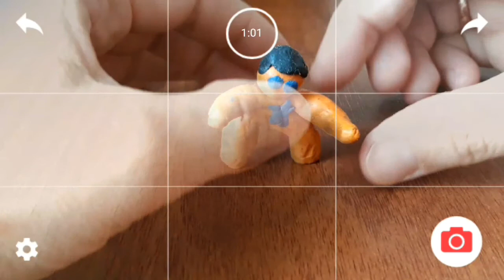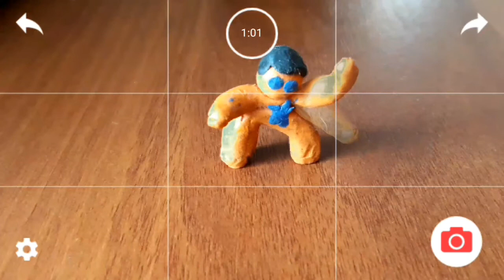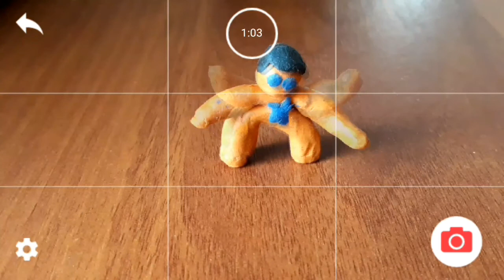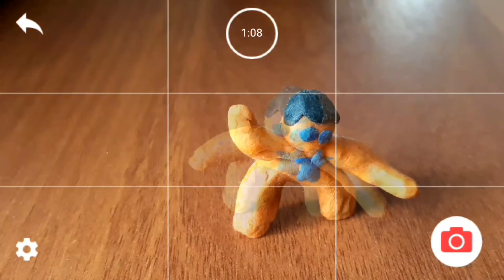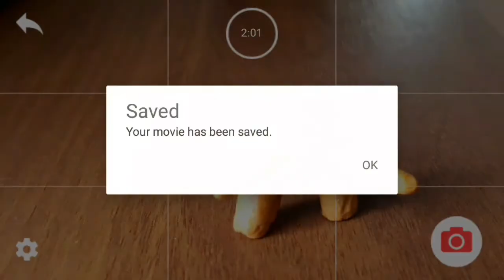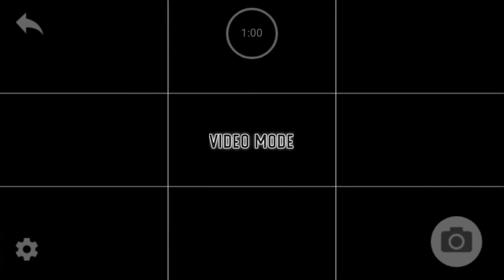Створюємо перший мультик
Проста програма для створення перших мультиків: цікаво, захоплююче, доступно. Детальна інструкція роботи.